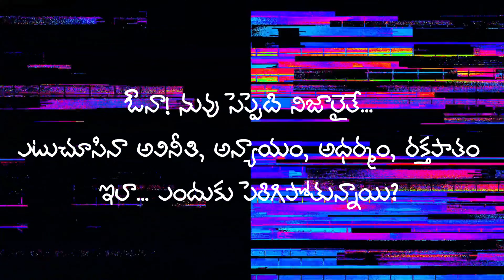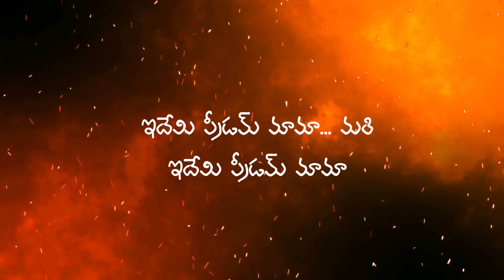IDEMI FREEDOM MAMA||75 YEARS OF INDEPENDENCE DAY||TELEPHANT MEDIA||SANDY ADDANKI||MURALI VARMA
0:00 Introduction
0:50 Pallavi Start
మనకు స్వాతంత్ర్యం వచ్చి 75సంవత్సరాలు నిండినప్పటికీ… సిసలైన స్వాతంత్ర్యం రాలేదనే చెప్పొచ్చు. ఎక్కడ చూసినా అవినీతీ అన్యాయం రక్తపాతం కనిపిస్తూనే వున్నాయి. న్యాయాన్ని, ధర్మాన్ని ధనానికి అమ్ముకుంటున్నారు. ఇక సామాన్య ప్రజల సంగతి చెప్పక్కర్లేదు. తినడానికి తిండిలేదు, బతకడానికి సరైన జీవనం లేదు. బాగుపడటానికి విద్య కూడా లేదు. ఇలా… దేశం నలుమూలలా ఎన్నో సమస్యలు. 75 ఏళ్ల స్వాతంత్ర్య స్వేచ్ఛ మితిమీరి పోయి, మనిషి ఏం చేస్తున్నాడో తెలియడంలేదు. మనిషి మృగంలా మారిపోతున్నాడు. చట్టం, ధర్మం ధనానికి చుట్టాల్ని చేసి రెచ్చిపోతున్నాడు. ఓట్లేసి గెలిపిస్తే బతుకులు మారతాయని ఎదురుచూసే ఆశాజీవులకు నిరాశే ఎదురౌతోంది. ఇలాంటి ఎన్నో సమస్యలను ఈ పాటలో చూపించ ప్రయత్నించాను. నిడివి ఎక్కువకాడటం వల్ల ఇంకా రెండు చరణాలను తాత్కాలికంగా తొలగించాము.  (పూర్తి పాట త్వరలో మళ్లీ విడుదల చేస్తాం) ప్రముఖ సినీ సంగీత దర్శకులు శాండీ అద్దంకి (ఇటీవల విడుదలై సంచలనం సృష్టించిన గాడ్సే మూవీ ఫేమ్) అద్భుతంగా స్వరపరిచారు. రవికిశోష్ మరియు శంకరలు అంతే అద్భుతంగా పాడారు. ఈ పాటను విని ఆనందించి, అమూల్యమైన మీ అభిప్రాయాలను నిష్ఫక్షపాతంగా తెలియజేయగలరని ఆశిస్తూ……
మీ మిత్రులు
మురళీ వర్మ
గమనికః ఇది ఏ ఒక్కరినీ ఉద్దేశించి రాసింది కాదని, దేశాన్ని తప్పు పట్టే ప్రయత్నం అంతకన్నా కానే కాదని, కేవలం అవినీతికి ఆజ్యం పోస్తున్నవారి గురించే ఈ ప్రస్తావనని మనవి.